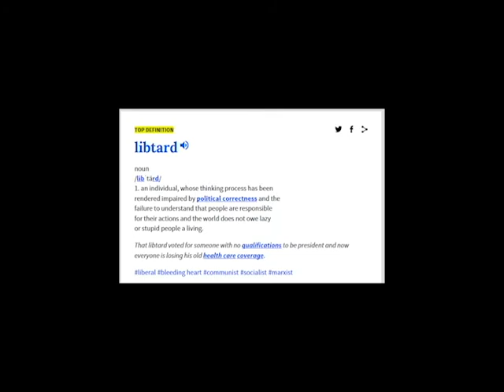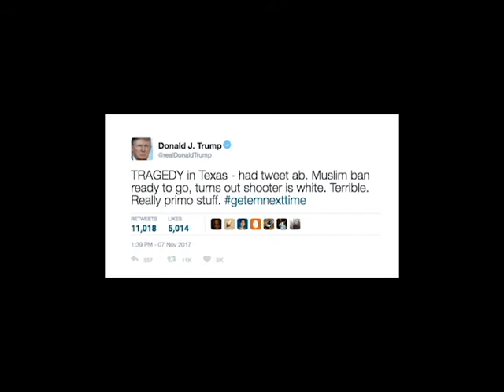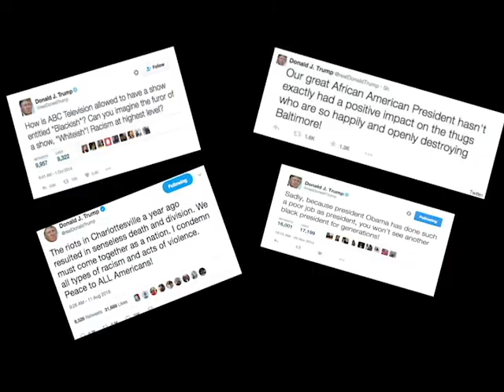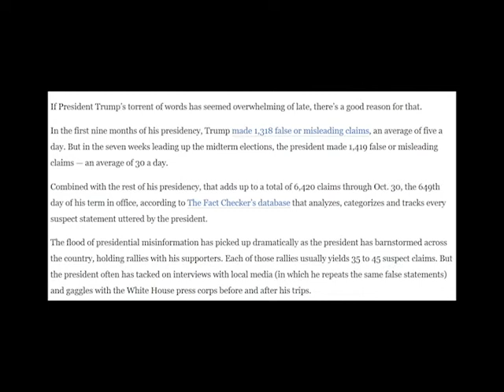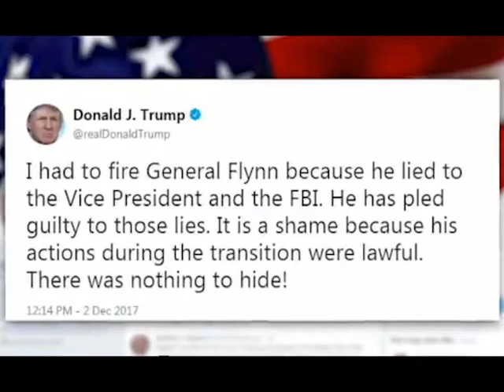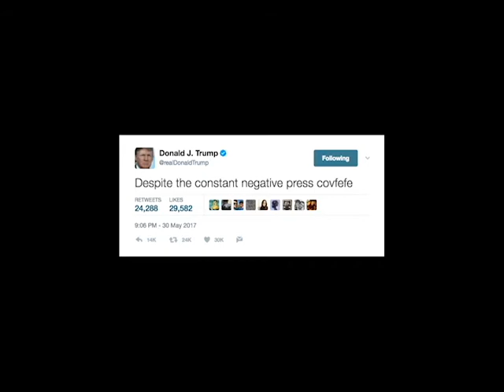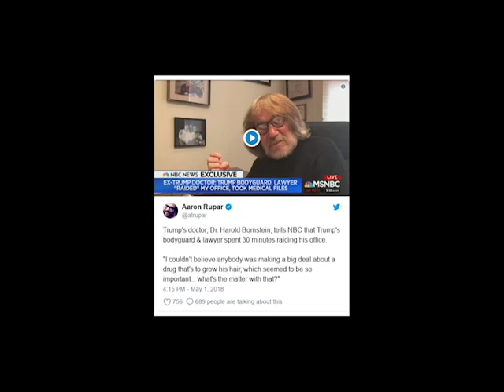5 Reasons Why I Dislike Donald Trump (Opinionated Video made by a Libtard)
Today I decided to make a political video for you guys! Everything I say in the video is factual and can be corroborated by the articles I provide. Please watch this video with an open mind, and enjoy!